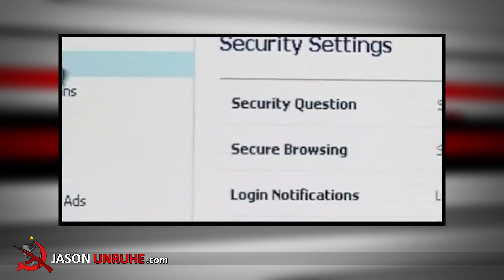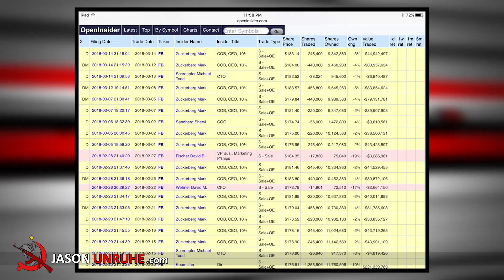Facebook Data Breach Shocks Company and Stock Price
The stock tumbled about 7% Monday on news that data firm Cambridge Analytica, which had ties to Trump's campaign, reportedly accessed information from about 50 million Facebook users.